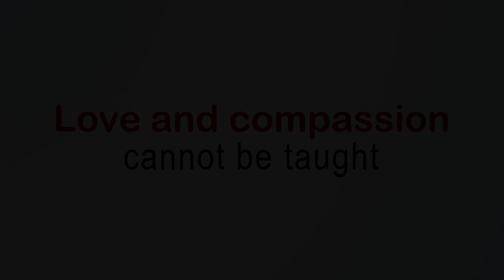Love and compassion cannot be taught || Acharya Prashant (2016)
Context:
~  How to become Compassionate about something?
~  What is real love?
~ How to feel love?